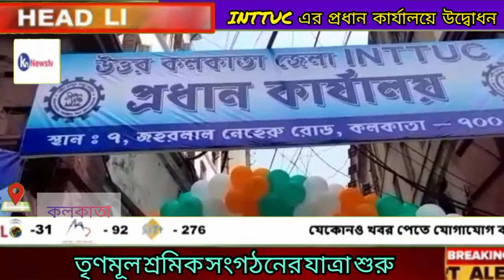রবিবার উত্তর কলকাতা জেলা INTTUC প্রধান কার্যালয়ে শুভ উদ্বোধন।।knnewstv